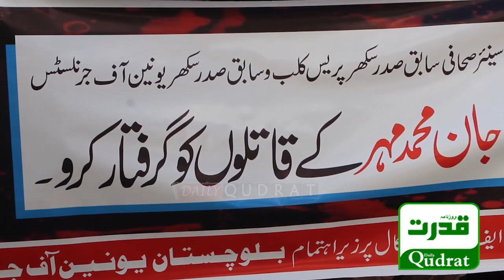Quetta - Balochistan Union of Journalists protest outside Quetta Press Club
کوئٹہ ‘ بلوچستان یونین آف جرنلسٹس کا کوئٹہ پریس کلب کے باہر احتجاجی مظاہرہ